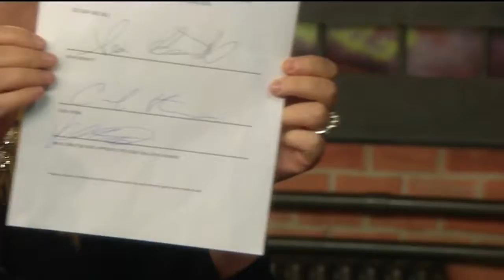Fear the Bread Bros.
Cody and Sean are celebrating that the Giants made it to the playoff.